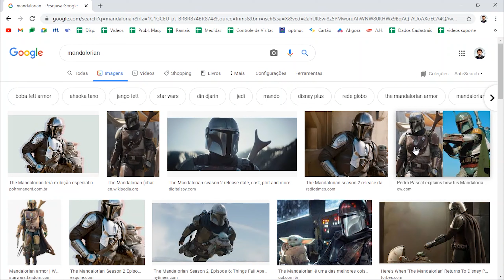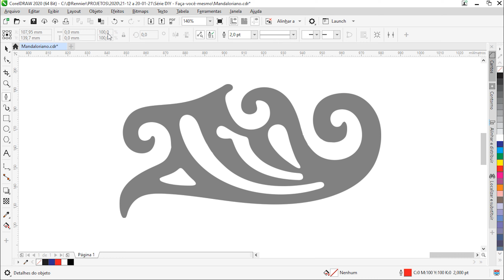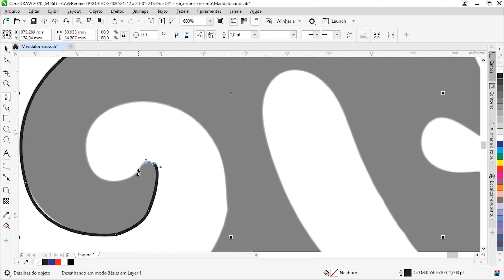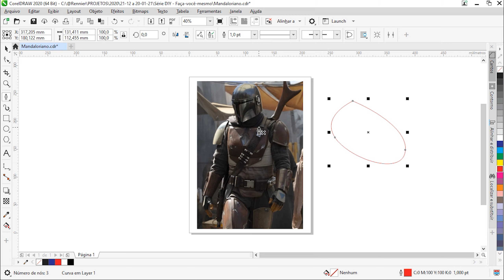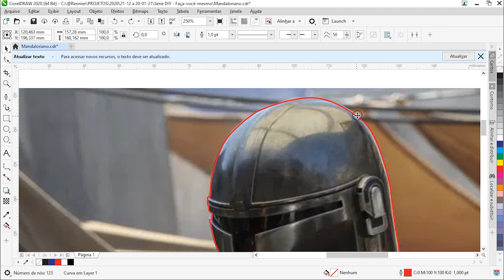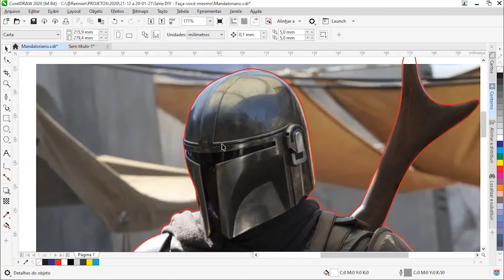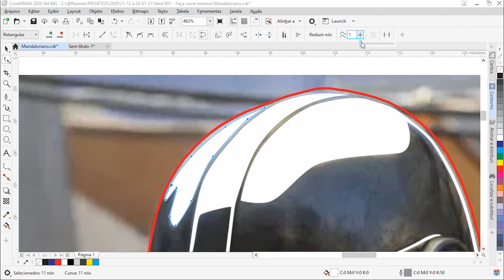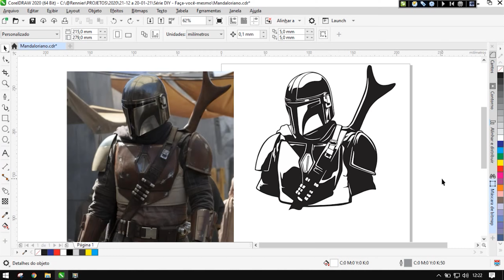Visutec | DIY | Como desenhar seu personagem favorito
_________________________________________________________________________________________________________________________________________________________________________________________________________ Aqui vamos te mostrar de forma prática como buscar referências e utilizar as melhores ferramentas para você fazer vetores/desenhos dos seu personagens favoritos para imprimir em uma Plotter de Impressão ou cortar em uma Router Laser Visutec!
Dê o play e aprenda!

0:00 - Introdução
0:27 - Buscando referências
1:11 - Ferramenta caneta
5:56 - Vetorizando arte
7:30 - Refinando arquivo
8:40 - Adicionando iluminação e detalhes
11:52 - Vetor finalizado